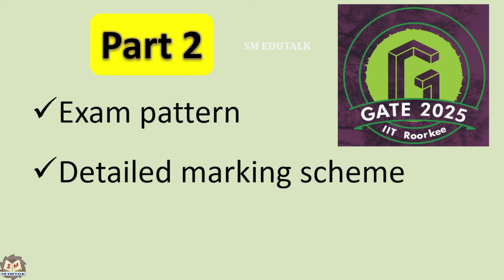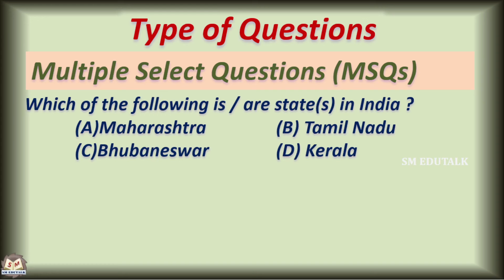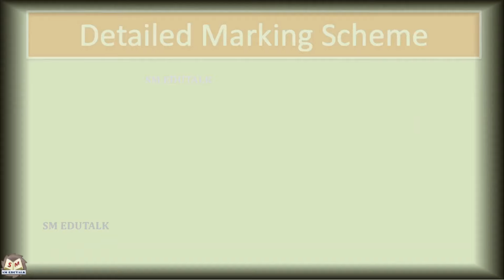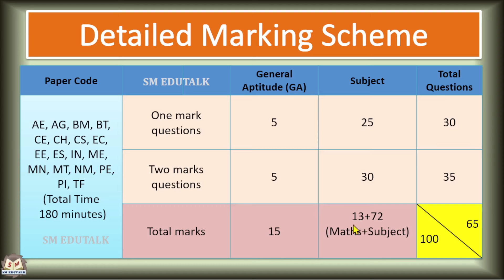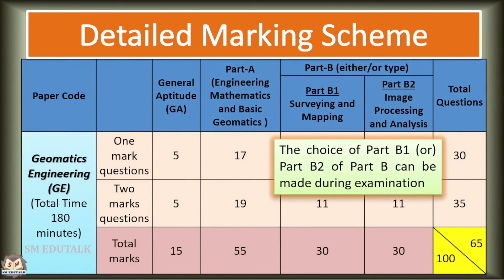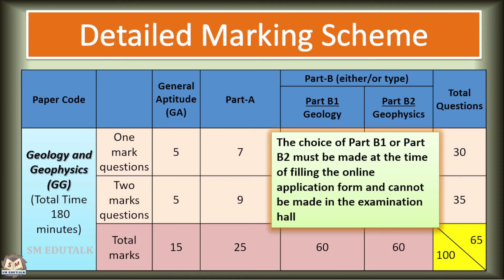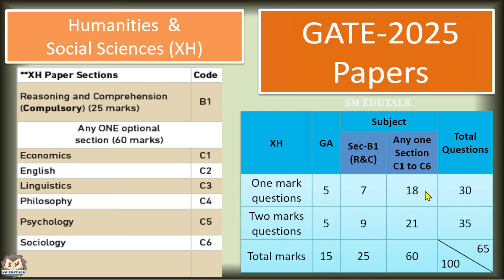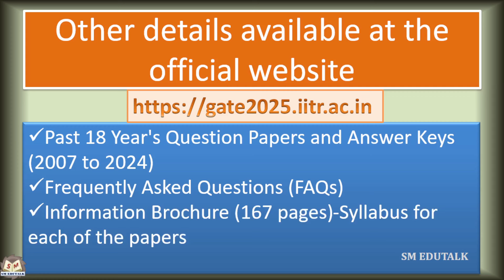GATE 2025 - Part 2 (Tamil) | Exam Pattern | Marking Scheme | Exam City | Dr.S.Malligarjunan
Graduate Aptitude Test in Engineering (GATE) is a prestigious national-level exam that assesses candidates for a comprehensive understanding of various undergraduate-level subjects in Engineering, Technology, Science, Architecture, and Humanities.

Candidates who qualify in GATE can seek admission with possible financial assistance to Master’s programs and direct Doctoral programs in Engineering, Technology, Architecture, Science, and Humanities; and Doctoral programs in relevant branches of Engineering, Science, and Humanities, in institutions supported by the Ministry of Education (MoE) and other Government agencies. GATE score is also used by some colleges and institutions for admission to postgraduate programs without MoE scholarships. Several Public Sector Undertakings (PSUs) have also been using the GATE score for recruitment.

GATE 2025 will have a total of 30 test papers comprising full papers and sectional papers. Candidates have the option to appear for one or two test papers from the allowed two-paper combinations. The GATE score obtained by the candidates will remain valid for a period of three years from the date of announcement of results.

GATE 2025 is being conducted by IISc Bengaluru and seven IITs comprising IIT Bombay, IIT Delhi, IIT Guwahati, IIT Kanpur, IIT Kharagpur, IIT Madras, and IIT Roorkee, on behalf of the National Coordination Board (NCB), Department of Higher Education, Ministry of Education (MoE), Government of India. This year, GATE 2025 is being organised by the Indian Institute of Technology (IITR), Roorkee.

Watch this GATE 2025 – Part 2 Tamil video @SM EDUTALK, to know the exam pattern, marking scheme, and exam city.

For more videos, click the following link to enter into the Channel

Without JEE, how do you get IIT admission? (Tamil) | 6 IIT entrance exams | Dr. S. Malligarjunan